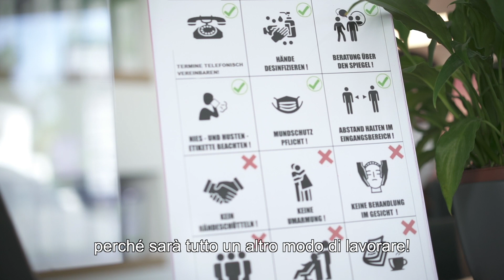Nuistart – Völs im Herzen/ Fiè nel Cuore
Nuianfang Völs/Ripartenza
mit/con Valentina & Selina Fabbian, Erika Faltner, Petra Villgrattner und Ferdinanad Kompatscher

DE

Nach dem zweimonatigen Auszeit sind die Friseur*innen von Völs am Schlern, die vor dem nationalen lockdown gemeinsam und freiwillig ihre Salons geschlosen hatten, nun bereit, wieder ZUSAMMEN zu öffnen!

Dopo due mesi di lockdown i parrucchieri di fiè, che avevano deciso insieme di chiudere le loro attività volontariamente in anticipo rispetto alla chiusura nazionale, sono ora pronti per ripartire... INSIEME!

Video by Mauro Podini
Commissioned by Tourist Office Fiè allo Sciliar / Völs am Schlern (I)